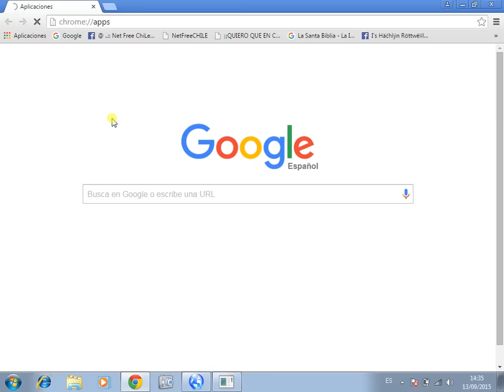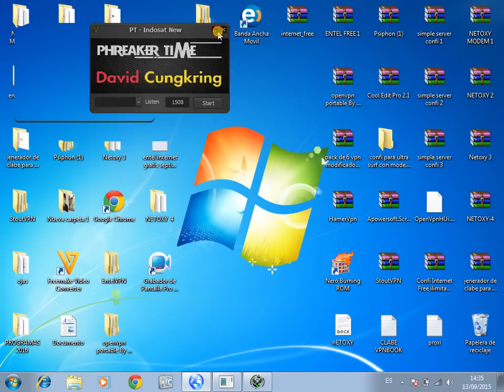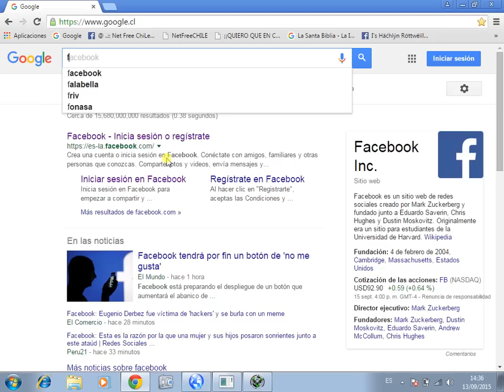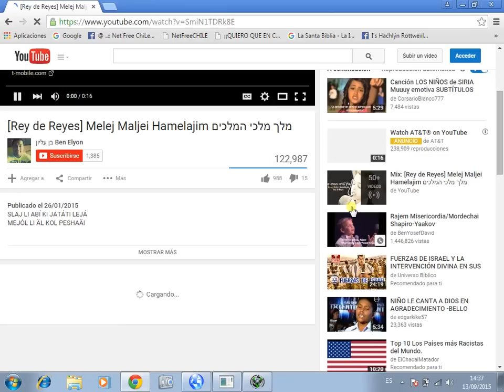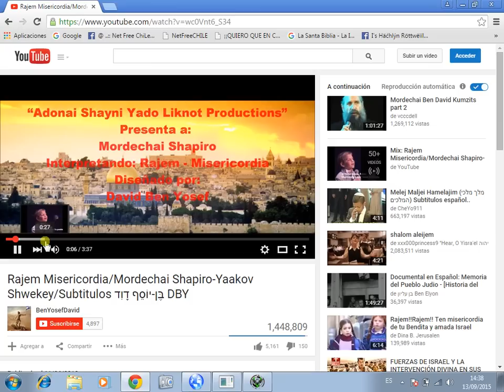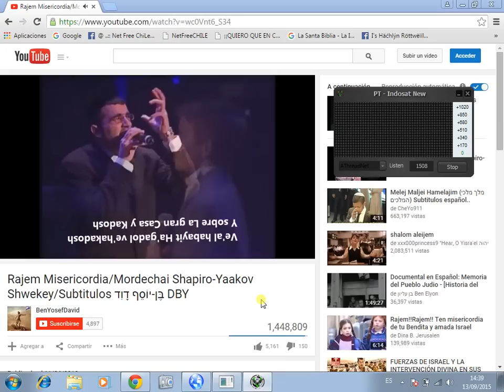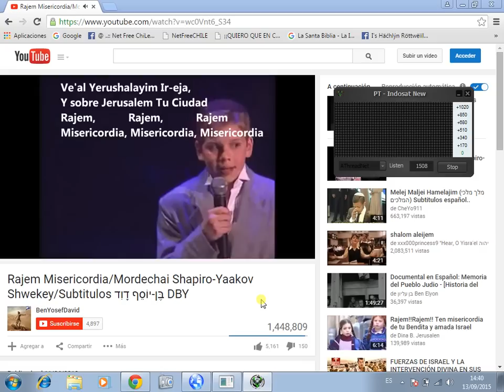Internet Free Ilimitado 2016 Con PT- Indosat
Juan Pablo Gonzalez Vivanco